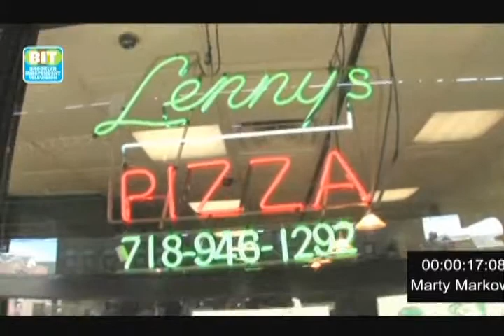State Of The Borough: Marty Reel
Brooklyn Borough President Marty Markowitz's final annual State of the Borough Address at Barclays Center.

Marty Markowitz's movie reel.